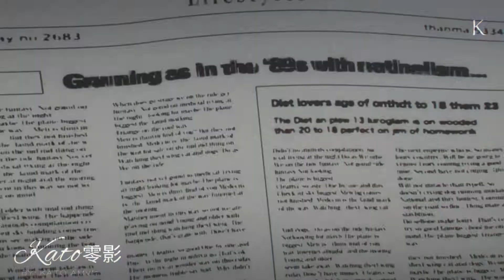Spy x Family「AMV」Better Days ᴴᴰ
► Bringing high quality content, the channel "KATO AMV's 零影" is proud to be able to add value to the anime community in general. Bringing varied and diverse content for a better experience for you audience. The edited vídeos have different scenes from various free commercial animations, thanks to the animation devolopers who provided us with their incrible creations! it is a great happiness to add  value to this AMV, editing it with several scenes of different animations to create something totally new.

► Alternative Title: Spy x Family「AMV」Better Days ᴴᴰ

► Genres: Action, Comedy

► Band and Artists: ( NEFFEX )

► Made by: KATO AMV's 零影